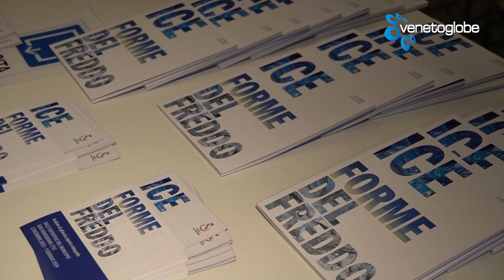Il Sindaco Guido Dussin ai microfoni di venetoglobe.com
Il Sindaco di S.Vendemiano, Guido Dussin, ai microfoni di Mirco Villanova di streamingsport.it parla della mostra ICE forme del Freddo presso le Sale Espositive del Municipio di San Vendemiano.